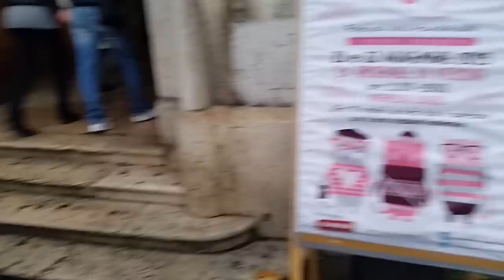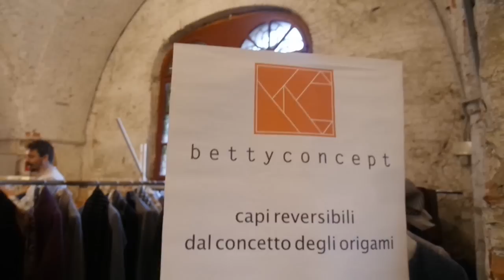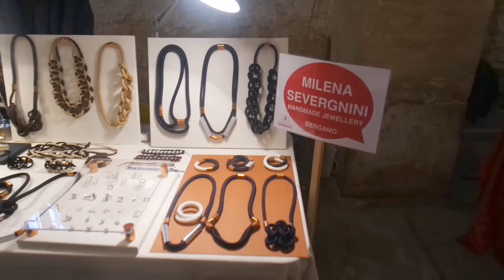Vlog: Festival dell' Handmade a Verona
Post sul blog: COOMING SOON